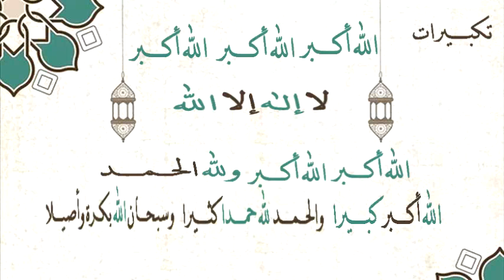تكبيرات العيد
الدكتور سعيد بويزري - تكبيرات العيد